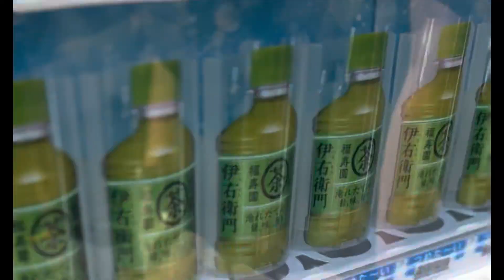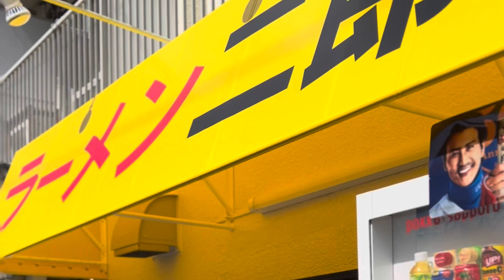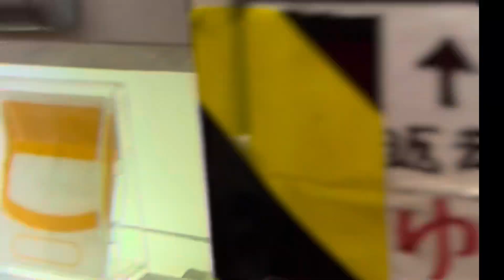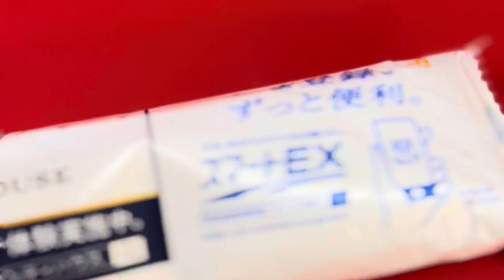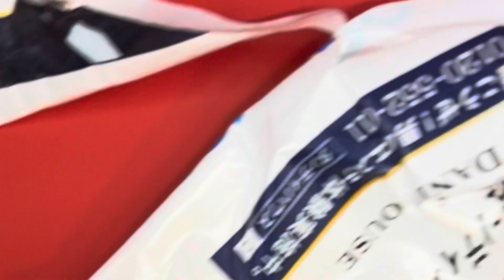【ラーメン二郎80杯目】一橋学園店 全店制覇小豚ラーメン950円 大豚ラーメン1000円 烏龍茶180円 駐車場隣接2台 駐輪場3台 0925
ラーメン二郎80杯目
一橋学園店
全店制覇
小豚ラーメン950円
大豚ラーメン1000円
烏龍茶180円
駐車場隣接2台
駐輪場3台
0925